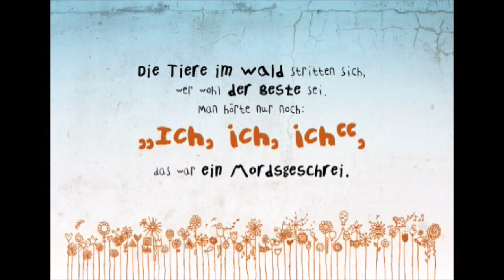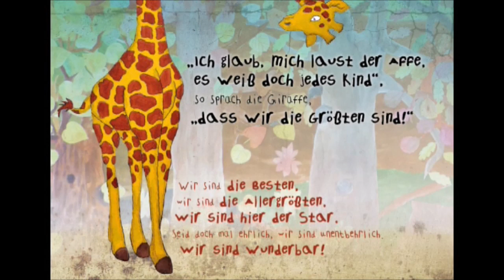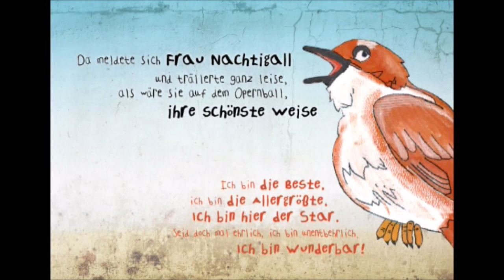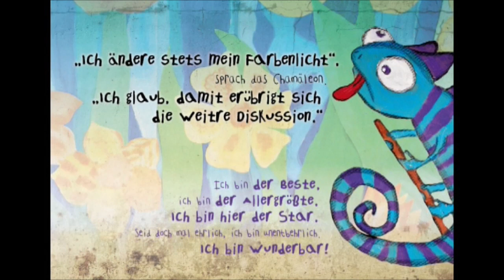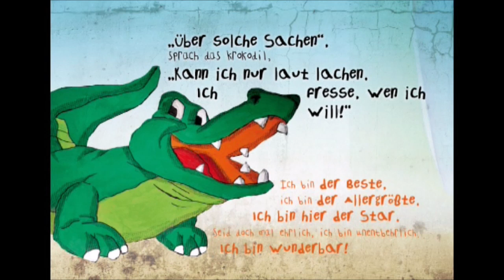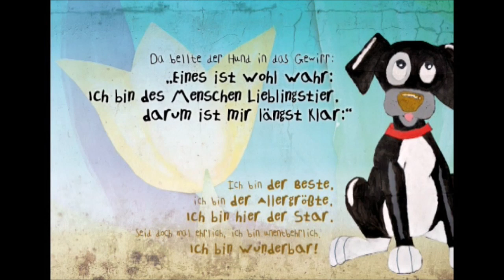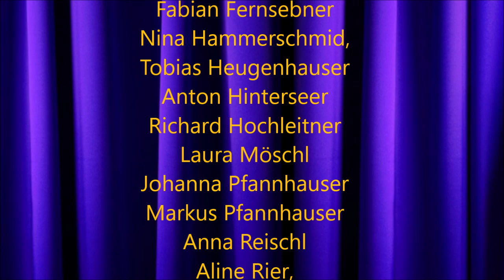Ich bin der Beste! Eine tierische Geschichte!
Ich bin der Beste!
Eine tierische Geschichte von Kurt Mikula
Gelesen & produziert von Kerstin Kaß

llustrationen von Kerstin Wimmer
mit den Schülern der Mittelschule Lofer

Layout: Karin Vitzthum - werberknecht - ein Netz aus Ideen

Diese Geschichte gibt es auch als Lied
auf der CD “Du bist großartig!”: